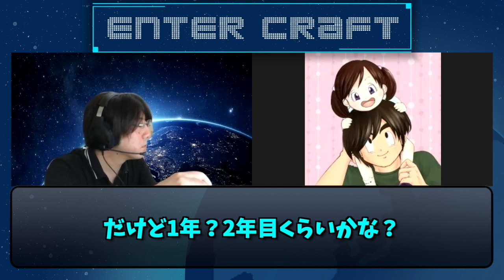【3DCG】学生作品は!?勉強方法、作業手順もお話しします【CGデザイナー/texture/フリー素材/商用利用/ロイヤリティフリー】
EnterCraft【エンタク】ではこれから3DCGを始めたい方に向けて
有益な情報を発信していきます。

これからCGデザイナーを目指す方にプロの働き方を
細かいところまでお伝え出来ればと思います。
疑問が解消出来ればそれを踏まえて作品制作が出来ますね。

CG業界、3Dソフト、学校、就活について質問等ございましたらコメント欄にお願いします！
プロの方、学校の先生方もコメントして頂けると助かります。

学校訪問、YouTubeコラボ等行っていきたいので連絡お待ちしております！

作品を見てほしい！という方はディスコードにアップ頂ければライブ配信でアドバイスします！

EnterCraft【エンタク】の最新情報が知りたい方はTwitterのフォローをお願いします！